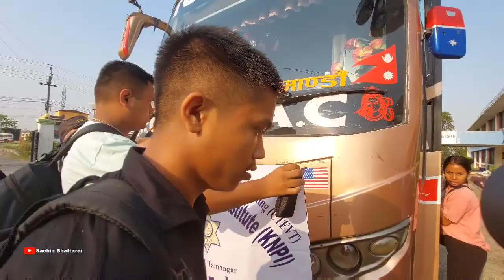clz Dekhi Education tour|| बसले किन गर्यो ढिला??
𝒜𝒷ℴ𝓊𝓉 𝓉𝒽𝒾𝓈 𝒱𝒾𝒹ℯℴ:- first day of education tour home to college.